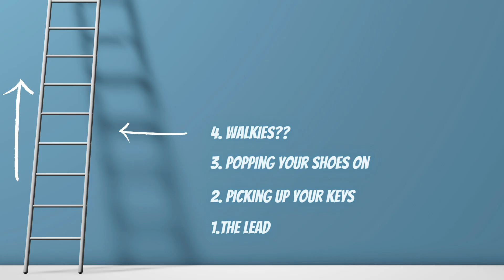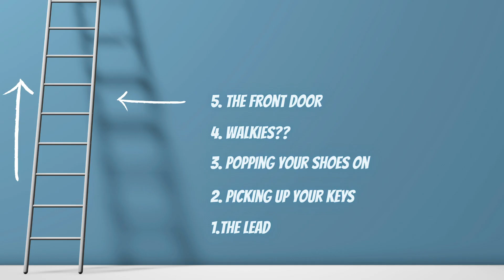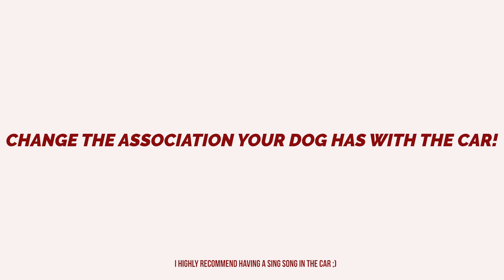How to calm a crazy dog in the car!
Is your dog crazy in the car? in todays video we take a look behind the psychology of why our dogs get SO crazy in the car and more importantly HOW to help our pups relax and enjoy peaceful car journeys!!!